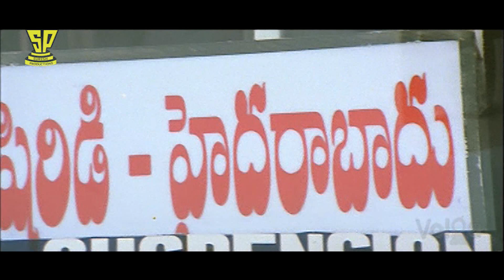Nuvvu Leka Nenu Lenu movie scenes | Tarun Aarthi Agarwal comedy scene | Sunil | Suresh Productions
Tarun Aarthi Agarwal comedy scene from Nuvvu Leka Nenu Lenu movie on Suresh Productions. Nuvvu Leka Nenu Lenu Telugu movie features Tarun, Aarthi Agarwal. Directed by Kasi Viswanath. Music by R.P. Patnaik. Produced by Suresh Babu.

The film Nuvvu Leka Nenu Lenu also features Chandra Mohan, Sarath Babu, Sunil, Brahmanandam, laya and others.